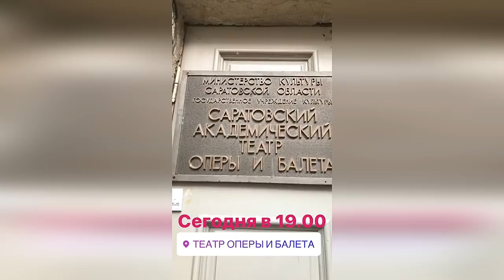Бузова в Саратове спектакль "Мужчина нарасхват"👏🏻💋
Саратов💋 Мы все на месте. Готовы дарить вам улыбки, смех и отличное настроение 👏🏻Сегодня в 19.00 в театре Оперы и Балета играем для Вас"Мужчина нарасхват" 🙌🏻 До встречи, любимыйзритель 💋